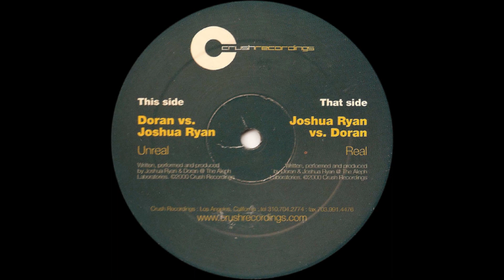Joshua Ryan vs. Doran-Real